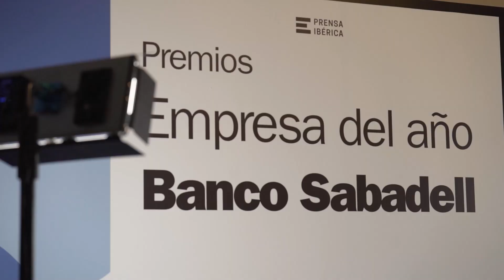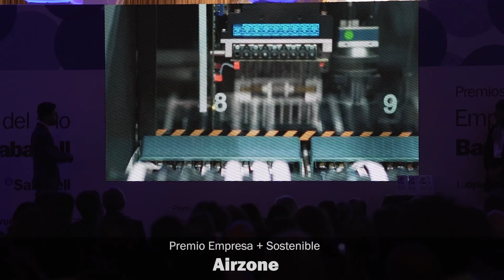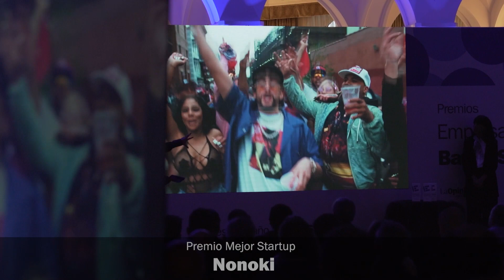VÍDEO RESUMEN PREMIOS EMPRESA DEL AÑO con cambios 2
Repasamos cómo fue la gala de los I Premios Empresa del Banco Sabadell, que se celebró en el Gran Hotel Miramar y que reconoció a DCOOP, Airzone, Freepik, Nonoki, CLECE, SANDO, TROPS y al presidente de Famadesa